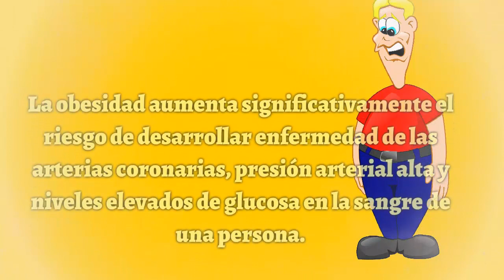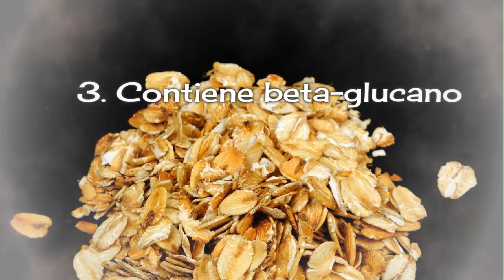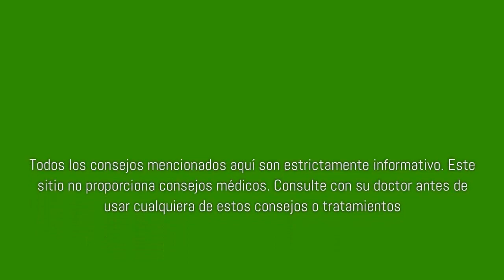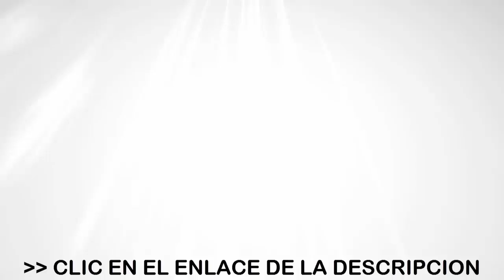Comer Avena Ayuda a Bajar De Peso Rapidamente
El comer avena puede ayudar a perder peso rápidamente
Con nuestras ganas de bajar de peso, muchos de nosotros cometemos el error de realizar ejercicios intensos, pero no prestamos la debida atención a nuestra dieta.
Las avenas son granos enteros que desempeñan un papel vital en la reducción de peso y combaten la obesidad.
La obesidad aumenta significativamente el riesgo de desarrollar enfermedad de las arterias coronarias, presión arterial alta y niveles elevados de glucosa en la sangre de una persona.

La obesidad también aumenta el riesgo de disfunción endotelial, una enfermedad en la que los revestimientos interiores de los vasos sanguíneos en el corazón dejan de funcionar correctamente.

Esta enfermedad también contribuye directamente con la presión arterial alta, colesterol alto y diabetes. Es uno de los principales contribuyentes a la enfermedad cardíaca coronaria.
Aquí hay algunas razones por las que la avena es un alimento que le puede ayudar a perder peso rápidamente.

Descargo de responsabilidad: La información médica en este sitio se proporciona sólo como una fuente de información, y no debe ser usada o invocado por cualquier propósito de diagnóstico o tratamiento.